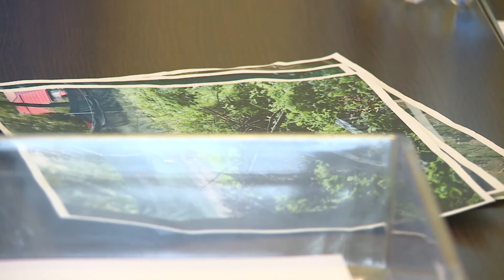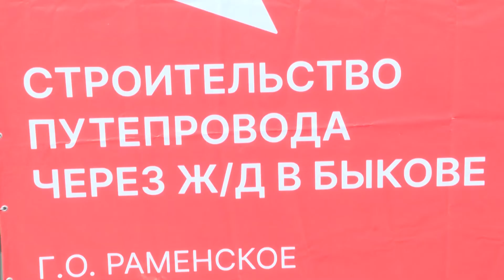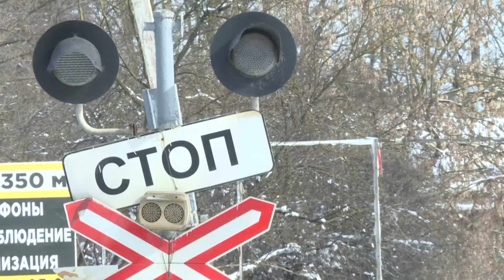Встречу с жителями Удельной провел глава Раменского городского округа Виктор Неволин.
Основные вопросы касались строительства Удельнинской  поликлиники. Минздрав Московской области определяет сроки сдачи объекта до конца этого года.По просьбам жителей поселка, на время строительства поликлиники,  в Зеленом городке отремонтировали помещение, где будут работать педиатры. Кабинеты уже готовы  к приему маленьких пациентов. Быковский переезд – еще одна не менее важная тема для жителей Удельной.  Долгожданное строительство путепровода через железнодорожные пути уже началось. Срок сдачи – 2025 год, но по поручению губернатора объект должен быть сдан досрочно. Также в этом году будет начато строительство надземного перехода рядом с остановкой «Удельная».С 15 марта текущего года  Минтранс ограничил движение для большегрузов на Быковском переезде, соответствующие дорожные знаки уже установлены.  Вопросы, касаемо ремонта и содержания дорог, благоустройства дворов и опиловки деревьев переданы директору территориального управления.